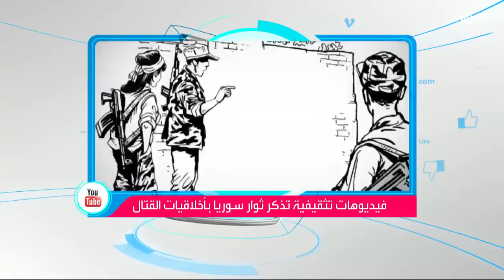تفاعلكم : في سوريا, كن مقاتل لا قاتل !